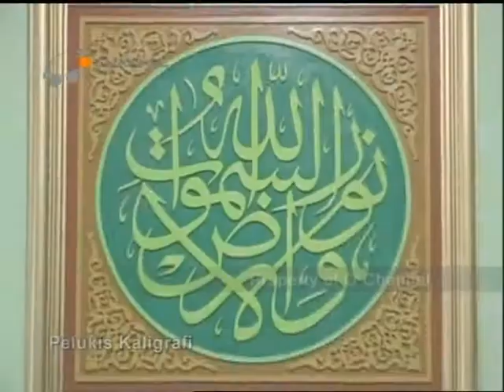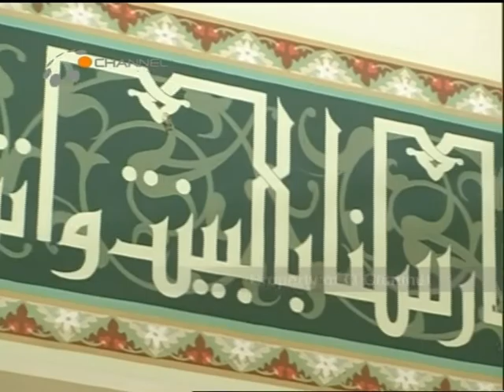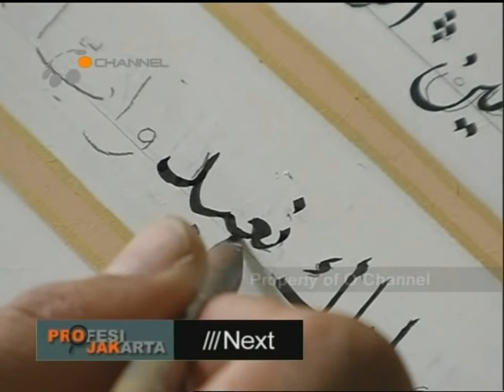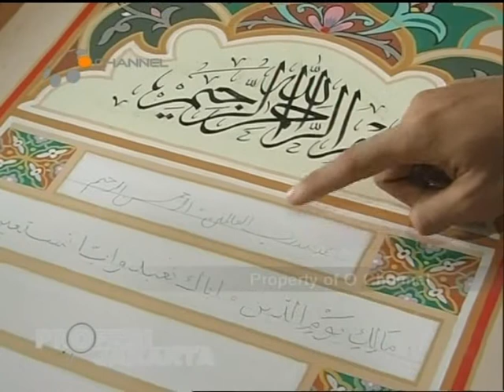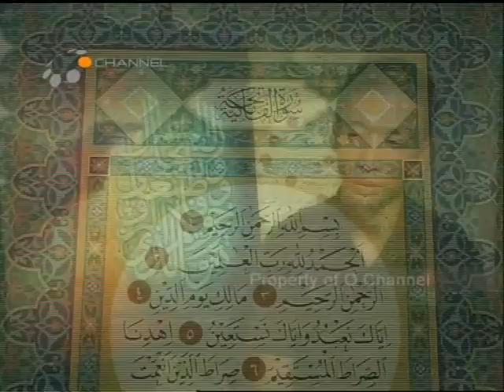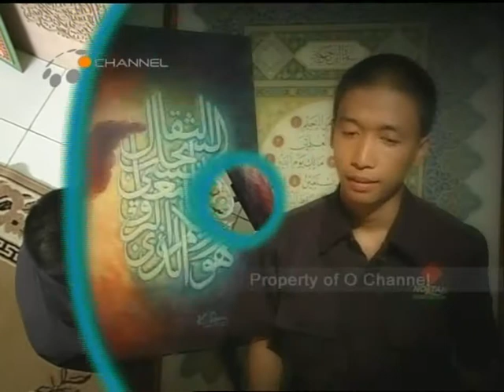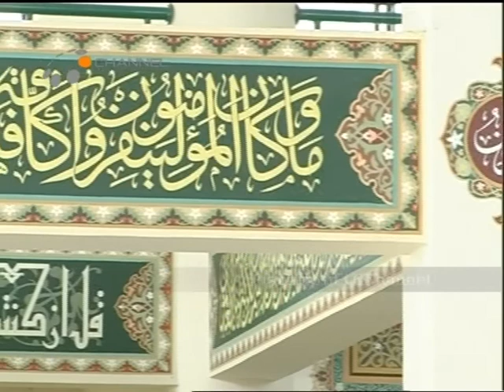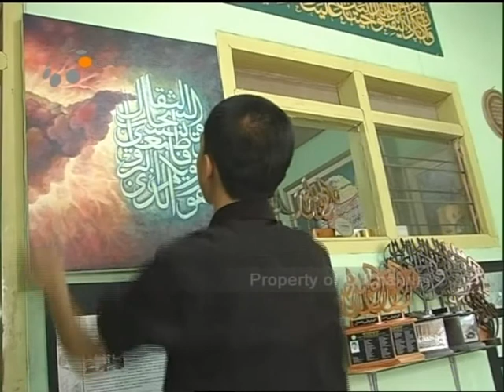MENGENAL LUKISAN KALIGRAFI BERSAMA KURNIA AGUNG ROBIANSYAH DAN NOQTAH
Kurnia merupakan pelukis yang aktif menjadikan kaligrafi sebagai materi di setiap karya-karya lukisannya. Objek lukisannya begitu khas dan memiliki karakter kuat. Hal ini bis dilihat dari beberapa karya-karya yg dihasilkannya.

Bersama sesama kaligrafer berprestasi lainnya, kurnia tergabung dan sama-sama merintis NOQTAH yang kemudian tumbuh dan berkembang menjadi perusahaan pioneer seni dekorasi arsitektur Islam di indonesia, bahkan beberapa project seninya pun tersebar dan merambah keberbagai negara.

Liputan ini diambil pada saat masa-masa awal perintisan NOQTAH. Dari saat itupun kurnia telah aktif dan eksis menjadi seorang pelukis kaligrafi Indonesia yg karya-karyanya cukup dikenal luas diantara beberapa seniman dan pelaku kaligrafi Indonesia.